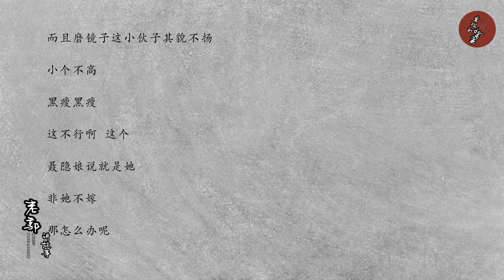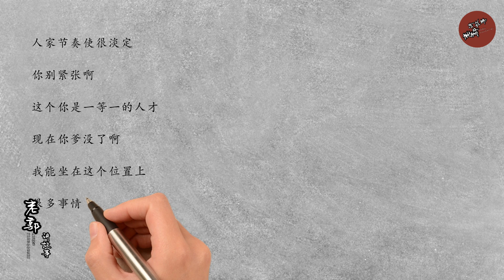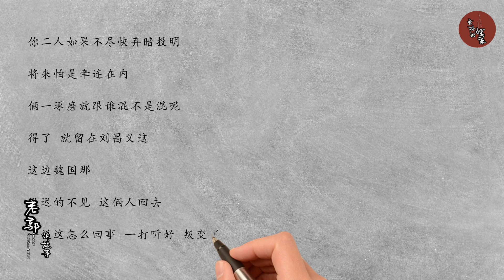老郭单口：唐朝黑寡妇，大时代影响下的暗杀机器#老郭讲故事